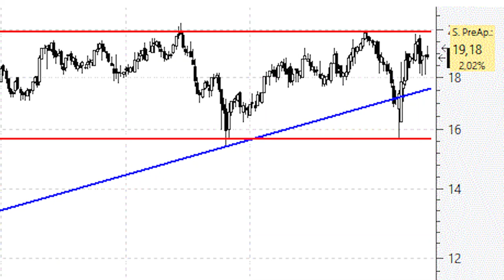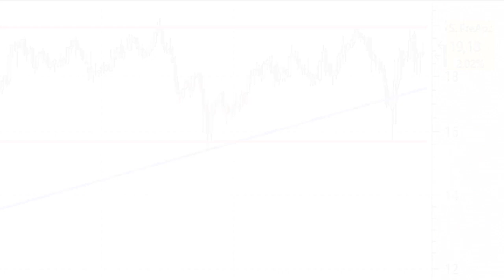Videoanálisis de Ebro Foods por encima de los 20 euros volará